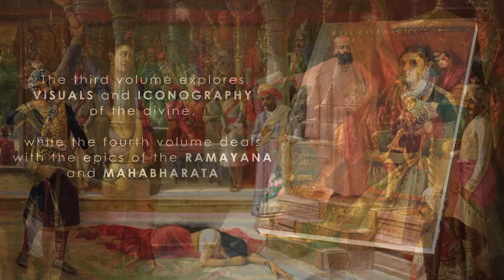Raja Ravi Varma: An Everlasting Imprint - The Shaping of an Artist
Raja Ravi Varma: An Everlasting Imprint - The Shaping of an Artist by Ganesh V. Shivaswamy

The books in the series, Raja Ravi Varma: An Everlasting Imprint, explore the democratization of art in India through the country’s foremost modern artist and the Ravi Varma Press. The first volume looks at the life and times of Raja Ravi Varma and how he created images which found widespread acceptance and appreciation among common men and women. The second volume describes the setting up of the Ravi Varma Press and the transformative effects of its visual legacy. The remaining volumes look at specific themes depicted in the works of the artist and the Press. The third volume explores visuals and iconography of the divine, while the fourth volume deals with the epics of the Ramayana and Mahabharata. The fifth volume discusses images from the Shrimad Bhagavatam, classical dramas and other Hindu texts, while the sixth and concluding volume turns to imagery of power and the allure of the feminine.

As may be observed, Ravi Varma is the central point in this narrative. Although instrumental in popularizing fine art and prints in India, he was not the only person working in this field. Biographies, hitherto, have mainly focused his life and contributions; but this series also studies the role of the many others who participated in this movement. His relatives, tutors, mentors, models, and societal and cultural influences are brought in. The functioning of the Ravi Varma Press is another focus of attention—it is intriguing to note that the establishment was at no point in time ever owned by Raja Ravi Varma, even though it was named after him. Those who carried forward the baton, borrowing and keeping alive the artist’s style and icons in the world of cinema, theatre, fashion, design and fine art, are all documented. Along with the creators of this kind of art, the books also consider the opinions shared by viewers. After all, any amount of public fame and recognition entailed adulation and praise but also criticism, disapproval and evaluation, all of which are covered and lend value to these books.

About the Author: Ganesh V. Shivaswamy is a lawyer by profession who started collecting chromolithographs of the Ravi Varma Press from the age of 13. The collection is now considered to be one of the most comprehensive repositories of prints from the Press. He established the Ganesh Shivaswamy Foundation in 2019, which partnered with Google Arts & Culture to showcase the work of Raja Ravi Varma and the Press. In 2020, he was appointed the Honorary Curator of the Sree Chitra Art Gallery, Thiruvananthapuram, which houses the largest government collection of the artist’s works.

Become a Best-Selling and Award-Winning Author with

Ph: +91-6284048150